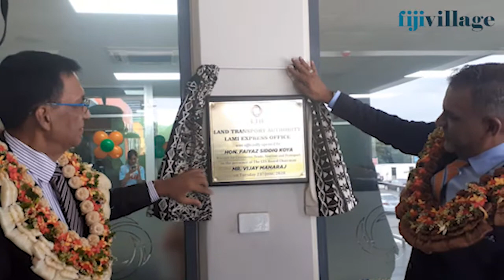Opening of the new LTA Office in Habour Point, Lami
Good news for people living along the Lami-Suva corridor as they no longer have to go to Suva City to access LTA services after the opening of the new LTA Express Office at RB Harbour Point in Lami today.